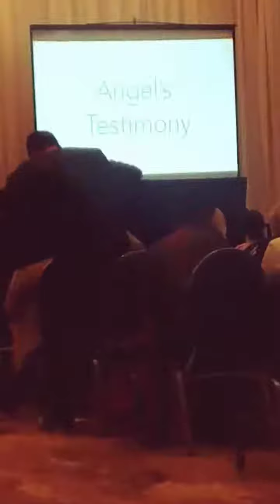A Powerful Healing Testimony!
Powerful Testimony at the Be In Health Conference in Rochester, NY (9/21/2019)!